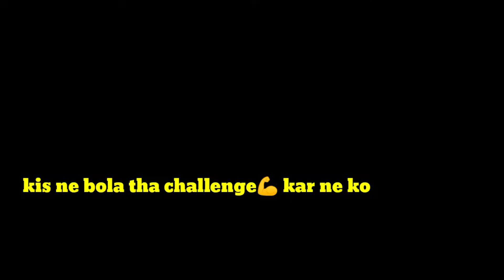Kl Rahul Fight Hassan Ali 𝐑𝐞𝐚𝐥 𝐂𝐫𝐢𝐜𝐤𝐞𝐭 ™𝟐𝟐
how to hit longest six in real cricket 22

real cricket real cricket 20,
real cricket 20 joystick shots,
real cricket 20 new commentary,
real cricket 20 rcb vs csk,

O
real cricket 22 new update
Qreal cricket 22 download apk
areal cricket 22 Iogin problem

real cricket 22 video game
real cricket 22 video game play
real cricket 22 funny moments
real cricket 22 funny video

real cricket 22 funny
real cricket 22 funny gameplay